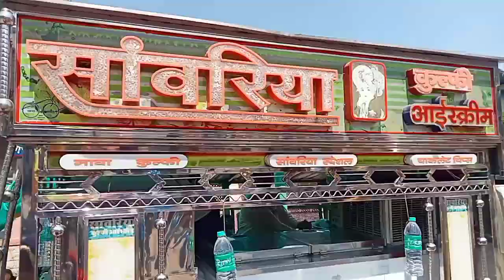निंबेश्वर महादेव का मेला शिवरात्रि पर फालना सांडेराव महादेव मंदिर#सोमवार#गंगा वेरी#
फालना सांडेराव निंबेश्वर महादेव#गंगा वेरी सावन का पहला सोमवार#परशुराम महादेव#कांबेश्वर#भूतेश्वर#गौतम ऋषि#